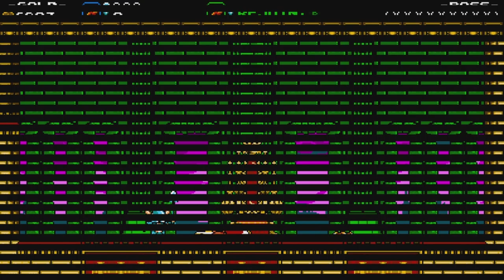Shovel Knight Co-op: You Having Fun?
Why is working together so difficult?